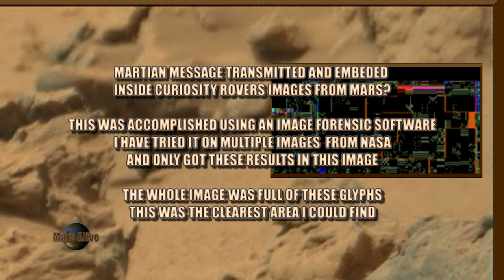Message From Mars Embedded in NASA's Image?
Searching for life on Mars!

Amazing Mars Anomaly discovered by Curiosity Rover Sol 77 Curiosity Right Mastcam (M-100), This could possibly be created by image compression or simply something the image forensic software i used produced on it's own, it's still something interesting to see, looking closely at some of the glyphs, some of them have a design to them, dots and lines are perfectly placed and aligned, is it possible when transmitting the Mars image data back to earth it also captured and embedded data from a Martian Message? i have tried the image forensic software on multiple images from NASA and never got results like this on any other image,  let me know what your thoughts are on this Mars Anomaly in the comment section below,